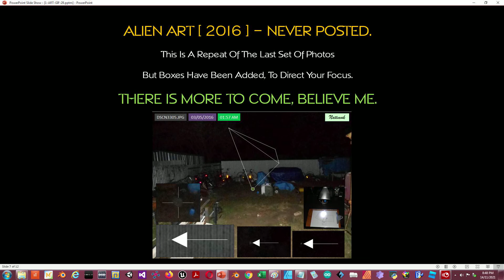There Is A Lot More To Come . . .